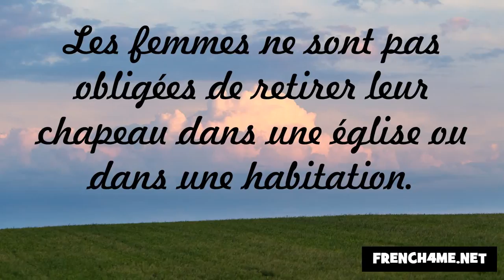Nezaket ve görgü kuralları #5